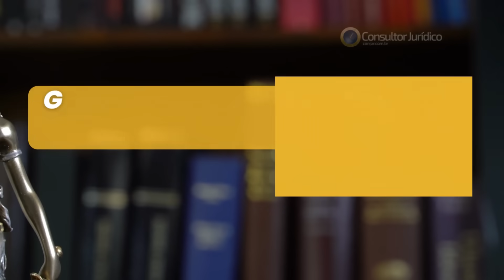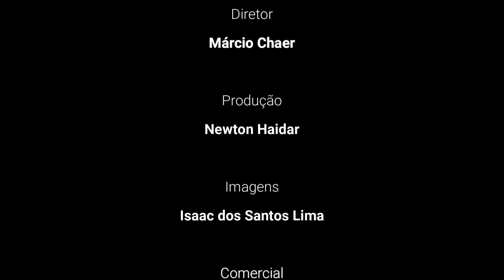Tutela antecipada leva credor a negociar com empresa em crise, diz Otto Gübel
A tutela antecipada é o dispositivo que permite equilibrar a relação de forças na fase que antecede a recuperação judicial, já que deixa os credores mais propensos a negociar com a empresa em crise.

Essa é a avaliação do advogado Otto Gübel. Especialista em Direito Empresarial e estratégias jurídicas para a reestruturação de empresas, ele falou sobre o assunto em entrevista à série "Grandes Temas, Grandes Nomes do Direito", na qual a revista eletrônica Consultor Jurídico conversa com algumas das principais personalidades do Direito brasileiro e internacional sobre os assuntos mais relevantes da atualidade.

Introduzida em 2020 na Lei nº 11.101/2005, a tutela antecipada é o instrumento usado para antecipar efeitos da recuperação judicial e consiste, entre outros pontos, na suspensão por 60 dias das execuções movidas contra o devedor, segundo o artigo 20-B, § 1º, da lei.

Na prática, a medida é uma saída jurídica para empresas que buscam preservar suas atividades no período que antecede o pedido de recuperação. Diante disso, avalia Gübel, a tutela surge como instrumento efetivamente capaz de equilibrar as forças em situações do tipo.

"Bem por isso, quando é concedida uma tutela nesse sentido, tendo como cerne da questão evitar as penhoras, as execuções, a falência ou a busca e apreensão de bens essenciais da empresa em recuperação judicial, ela serve para fazer com que os credores tenham interesse em negociar. Ou seja, deixem de usar o Poder Judiciário para buscar os seus direitos e passem a sentar na mesa para negociar", explicou o advogado.

O advogado acrescenta que, em geral, há dois tipos de tutela: "aquela que visa evitar a recuperação judicial, que é a tutela prévia à mediação. E a tutela que é utilizada pela empresa que precisa da recuperação, mas ainda não está pronta para isso", prosseguiu.

Por fim, o advogado enfatiza que, em um cenário de insolvência, todos os envolvidos devem estar preparados para a concessão da tutela e para o passo seguinte, que é a mediação.

"E essa preparação envolve entender as necessidades e o fluxo de caixa da empresa e também como ela deve negociar. E aí, sim, partir para a mediação, que é um método adequado para a solução de conflitos e tem sido muito utilizado ultimamente. Deve ser até mais utilizado, mas ainda estamos criando essa cultura", disse.